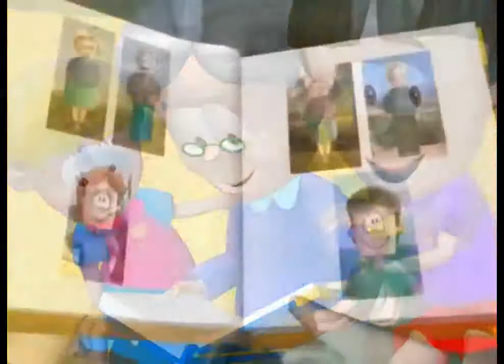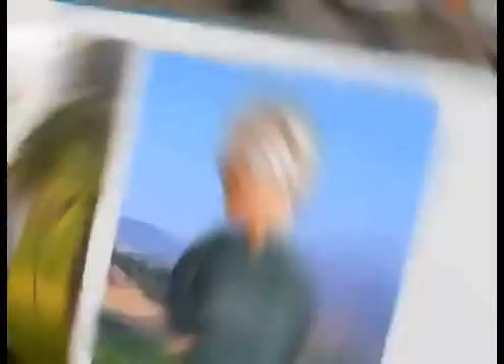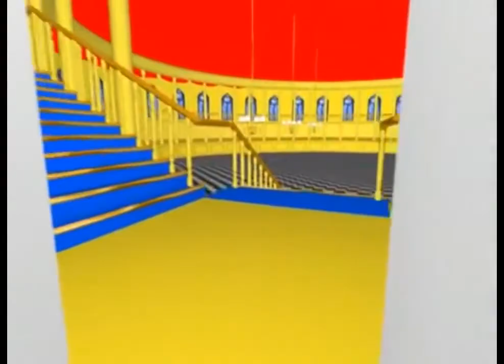BIPER Y SUS AMIGOS 22 MINUTOS DE SUS MEJORES VIDEOS OFICIALES DE SUS MEJORES CANSIO ES CRISTIANAS PA